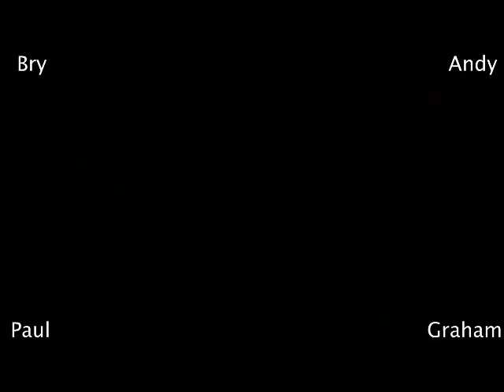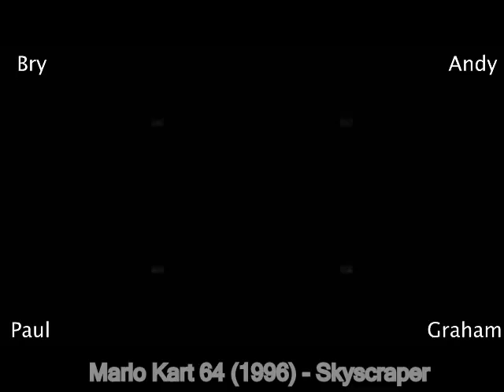MARIO KART - EVERY BATTLE COURSE (1996 - 2011)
Whole night editing and rendering this.
Toda la noche editando y renderizando esto.
:D

ANY OF THIS GAMEPLAYS ARE MINE, THEY'RE ALL SEARCHED AND DOWNLOADED FROM YOUTUBE.
ASK FOR SOURCE.